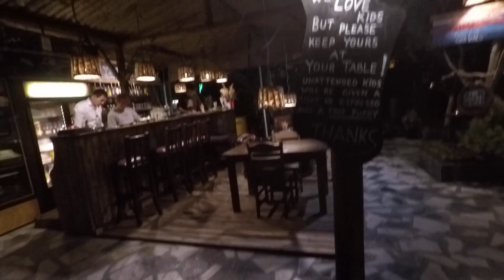VANLIFE NEWBIES WITH DOG AND CAT... ARE WE CUT OUT FOR IT???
Join us on our first foray into vanlife! In this video we set off in our camper van and attempt to survive whilst having our dog and cat along for the ride. Our first stop is in Dalyan in Turkey where we visit the Kaunos tombs and Iztuzu Beach.